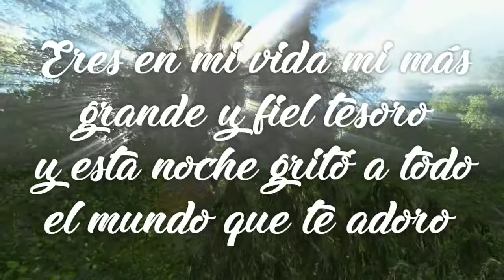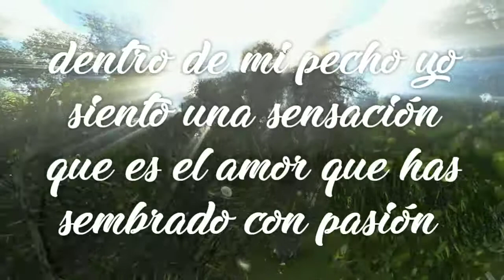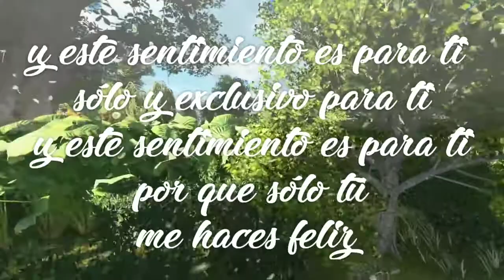Fiel Tesoro - Jimena Rivas [Video Lyric]